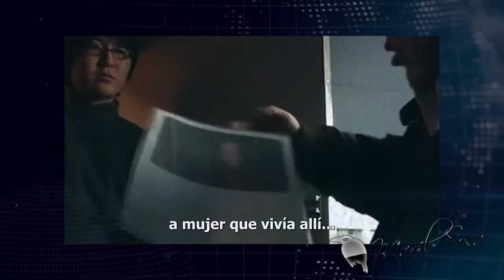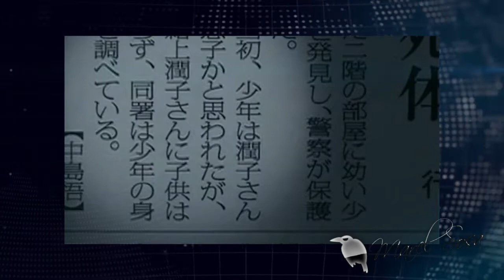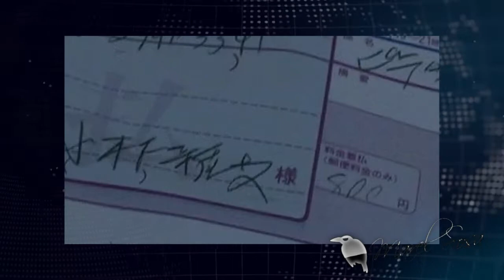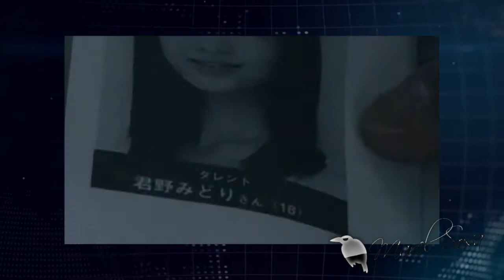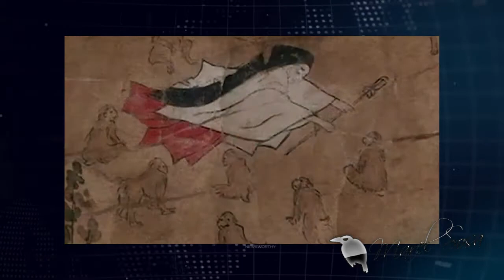DOCUMENTAL 🎇aterrador Japones 🎇 NOROI LA MALDICIÓN 🎇Conclusión con explicación incluida🎇 parte FINAL